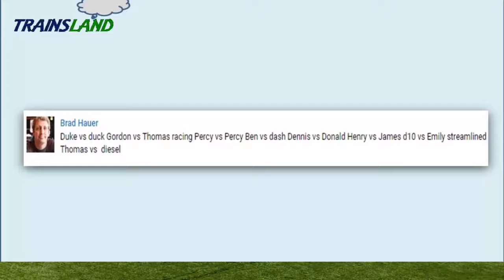The World's STRONGEST ENGINE Trains #102 - Thomas and Friends for Children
This Youtube video episode is a Thomas and Friends - The World's STRONGEST ENGINE Trackmaster Trains video for kids

Thomas the Tank Engine vs Gordon
Duke vs Duck
Racing Percy vs Percy
Ben vs Dash
Dennis vs Donald
Henry vs James
Diesel 10 vs Emily
Streamlined Thomas vs Diesel